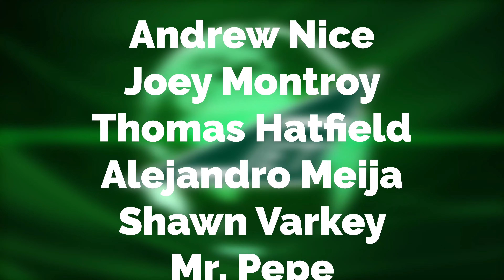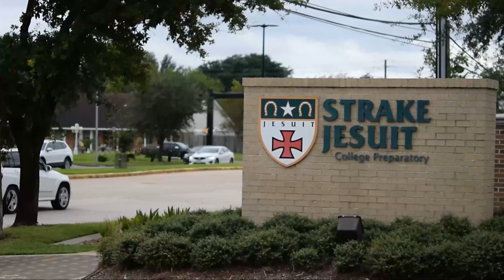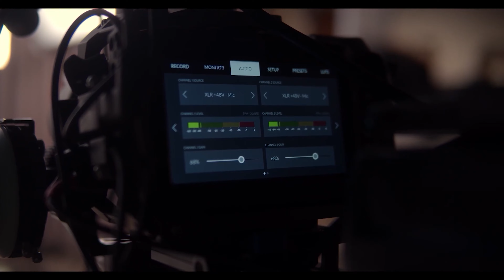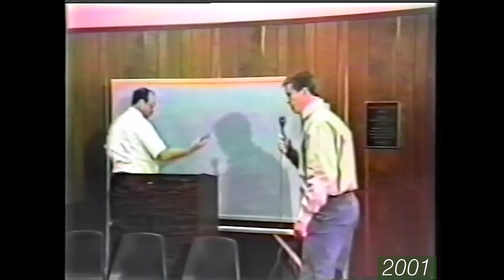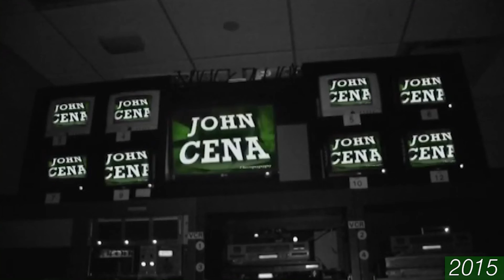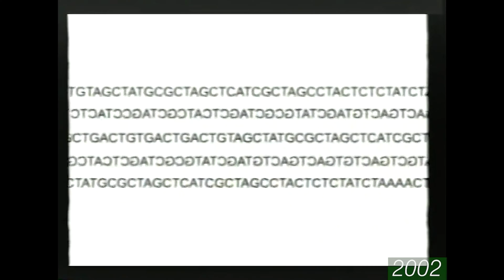SJET Advisory Show 3-29-2022